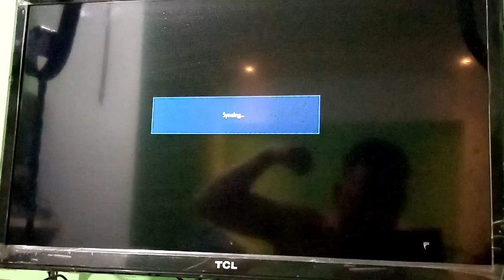RAGE QUIT AWARDS IHAVENOTHINGBETTERTODOATALL TEKKEN 7 STEAM LEI USER BULL SHIFT VS BURATE SA CR(9)